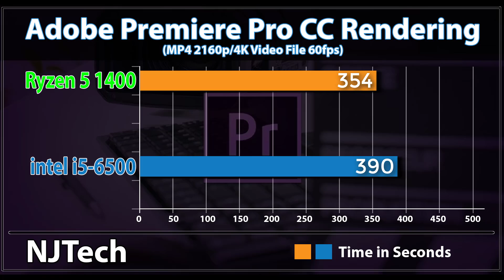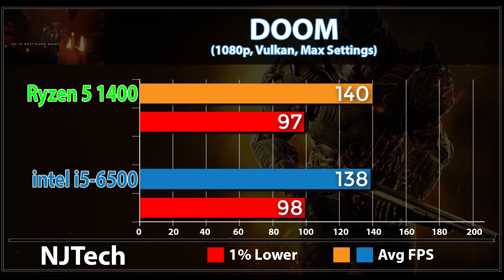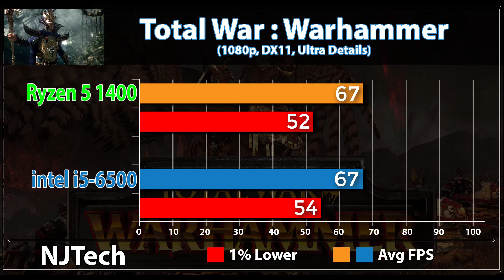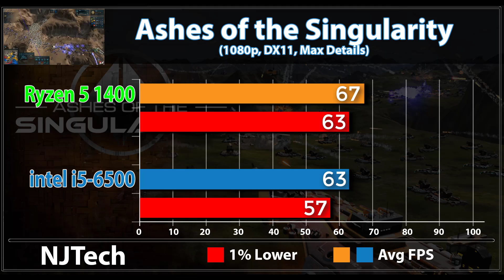AMD Ryzen 5 1400 vs Intel Core i5-6500 | RX 580 | Games Benchmarks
Tested Games -

Battlefield 1
Deus Ex : Mankind Divided
DOOM
Hitman 2016
Mafia 3
Rise of the Tomb Raider
Witcher 3